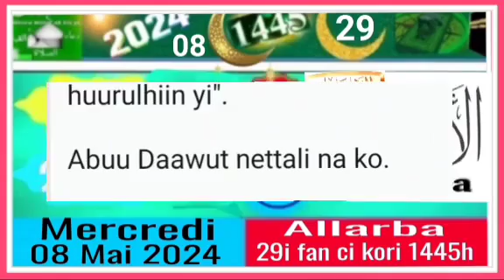Àllarba 29i fan ci weeru kori 1445 mercredi 08 mai 2024